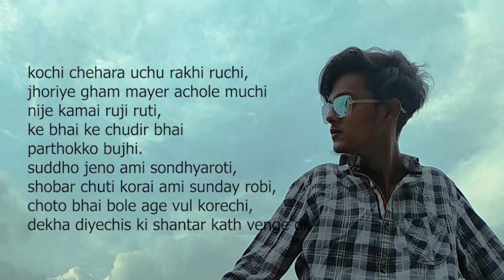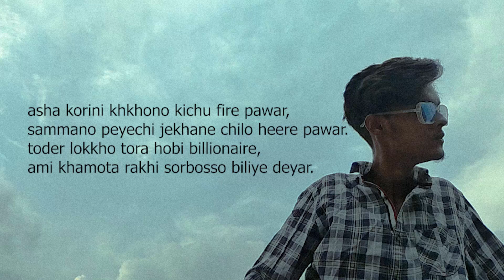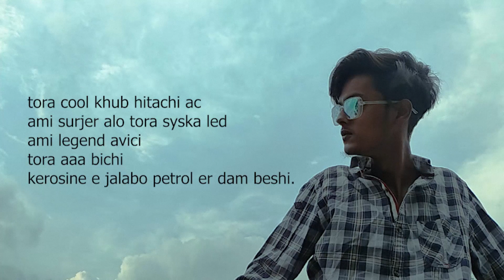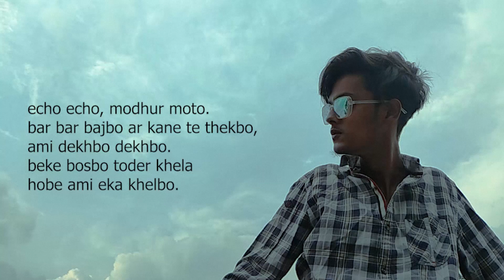New Monk - Anupam Mukherjee (Official Video) | Prod. By ANTIRAX | Latest Bengali Songs 2021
This song is Nothing but Everything...

Lyrics.

কচি চেহারা উঁচু রাখি রুচি,
ঝড়িয়ে ঘাম মায়ের আঁচলে মুছি
নিজে কামাই রুজি রুটি,
কে ভাই কে চুদির ভাই পার্থক্য বুঝি।

শুদ্ধ যেন আমি সন্ধ্যা আরতি
সবার ছুটি করাই আমি sunday রবি,
ছোটো ভাই বলে আগে ভুল করেছি
দেখা দিয়েছি স্যাটার কাঁঠ ভেঙে দি।

আমি পরিশ্রম তোরা যেনো ছুঁতো শালা
বিধবা rapper চাইছে beef হোক,
ঝুলছে জীভ ও যেনো চাইলে দিতো
সস্তায় পাওয়া যায় যেনো ফুটো।

কেও আসেনি বোঝাতে যখন ছিলাম বোঝা তে
আমি দেরি করিনি তারা করেছিল বোঝাতে ,
হতে পারে ভুল আজকে বুঝতে বোঝাতে
গেছে বোকাতে, বখাটে, বোঝাতে, বোবাকে।

কচি কবি ক্ষতি করি,
 লোকের ভিড়ে একা চোখে পড়ি
যা করি অতি করি,
ঝাঁঝরা করে বুকের পাঁজরা,
ঘটে ভরি, মন্ত্র পড়ি, আশা করি।
আমি savage swag এর garage করবো arrest করো surrender
আমি OG
তোরা গর্ভবতী ,
কবি গর্ভবতীর ওপর হাত তোলেনা।

তোরা ban তবুও চলছিস plastic
আমি Realistic দর্শক করবে Feel তো,
আমি গ্রাম বাংলার হস্তের শিল্প তোরা হস্তের dildo
যেখানে চরছিস ওটা আমার লিঙ্গ।

নিজেকে সাধারণই রাখি অসাধারণ
আমি আমার গান প্রমাণ করে দেয়,

তোরা তুচ্ছ রূদ্রনীল
আমি শাশ্বত দেখলেই কেমন তোদের বাল বাল মনে হয়।

তোরা বলিস কচি কবি W. H. O?
W কে ভাঙ্গি  verdict victory his own
তাতে কী Flow নয় ঠিক
F for feel lyricism originality m with.

কুকুরের ও জাত হয় breed
তোদের তো তাও নেই I repeat .

 দিয়েছি দু হাতে উজারে একা নিইনি
ডেকে দিইনি কারণ আমি দেখো কারোর ঠেকা নিইনি,
হাটে অন্ধ "বসির" কে আমি ছেড়ে দিইনি
তোরা দুষ্টু আমি দুষ্টের সঙ্গীত PAGANINI.

আমি পন্ডিত বিচার করছি তোদের সঙ্গীত
মন্থর তোদের সঙ্গীত, রূগ্ন তোদের ছন্দ,
আমি খালি বন্দর, যেখানে মহাদেব শঙ্কর করে তান্ডব,  আমি সেই রবিশঙ্কর।

আসা করিনি কখোনো কিছু ফিরে পাওয়ার
সামান্য পেয়েছি যেখানে ছিল হীরে পাওয়ার
তোদের লক্ষ্য তোরা হবি billionaire
আমি ক্ষমতা রাখি সর্বস্য বিলিয়ে দেওয়ার।

 মুখে রক্ত উঠিয়ে কথা বলি মিঠা,
পোড়াই ঘুম বিছানা কে বলি চিতা
জটিল লেখা আবেগ সিধা
প্রতিদিন মহাভারত চলে পরতে হয়নি গীতা।

দানা ভরে দেবো তোর কপালে ছিদ্র
এপার ওপার দেখা যাবে আজকে দৃশ্য,
টিকিট কেটে দেখবে লোকে বাড়বে ভীড় তো
মজাই আলাদা live এ মদন মিত্র

জলডোরা সাপ তোরা কোবরা bread এ তে Cheese
আমার ঠান্ডা বুকে নেমেছিস
ঠান্ডা বুকে ঢুকে তুই freeze
আমি পিছনে মারবি scorpio আমার পিছনে তে বিশ।

আমি Frostbite তোরা Scorotchbite
আমি Dark night তোরা good night
তোরা Change ভাই, আমি same child
Self guide , নেশা যেনো dendrite.

কে কাকে বঁচেছে তারপর কে কাকে রেখেছে আজকে কিনে,
তোদের সবার বাবা বোধহয় একজনই
"মিরজাফর" বিশ্বাসঘাতকতা তোদেরই জীনে।

তোরা cool খুব HITACHI AC
আমি সূর্যের আলো তোরা SYSKA LED
আমি Legend AVICI
তোরা এ বিঁচি
কেঁরোসিনে জ্বালাবো Petrol এর দাম বেশি।

কচি কবি বাপ মানে boss
আমি doctor বশীকরণ তোরা চিট্টি robot
তোদের গান শুনে দর্শক করে pause
Oye আয়না কোলে তে বস।

খেটেছি শুধু দেখিনি Losse
ভাঙ্গি পা_হার , আমি পাহাড়
তোদের পাহাড়ে তে নেমেছে ধস।

তোরা নেশা তে থাকিস ওটা নেশার ই কারণ ,
আমি নেশারই মতন আমার নেশা টা বারন।

ব্লেড এ ধরে ফেলে তোকে ড্রেনে তুলে তোকে এনে বুকে লাথি, কী করে বাঁচিস
ভাঙ্গা কাঁচি, বাঁ চোখে ঢুকিয়ে
ঘুরিয়ে খুঁচিয়ে খোঁচাবো,
ঠুকরে তুলে ধরে
ছুঁড়ে ফেলে দুরে
তোর ডান চোখ তুই অন্ধ জাতক,
ভাই তোর বাঁ চোখ দিয়ে তোর ডান চোখ আমি তোকে খোঁজাবো।

Come on,
আমি কামান
Cum on
তোর মুখে তে কামান , (কামিয়ে ফেলা)
কাম মান জোটেনা  কাম আর,
আমি কামার করি কামাল
না হয় অল্পই কামান ( income)
কাহারো কাছে কাঙ্গাল
কারোর কানের পর্দা কাঁপান
কবি আস্তে দিয়ে কাঁদান কোপান।

ECHO, ECHO মধুর মতো
 বার বার বাজাবো আর কানে তে ঠেকবো ,
আমি দেখবো, দেখাবো
বেঁকে বোসবো, তোদের খেলা হবে আমি একা খেলবো।
আর ক্ষ্যাপতো
খেপ তো খেলবি আমার চাটবি,
আর আমিও চাটাবো
চাটবি, চাটাবি আর তোর জাত কী?
আমি কারোর চাট তে যায়নি কারণ ছিলাম ই শ্রেষ্ঠ।

                CHECK CHECK PEACE
                ANUPAM MUKHERJEE.

beat produce by: ANTIRAX
mix & masterd by: Kumar Gurab Chakraborty
Artist: Kochi Kobi
lyrics and composition:Aupam Mukherjee
Video By: Sayan Nath.

SPECIAL THANKS TO: Modhuban Chakraboty.